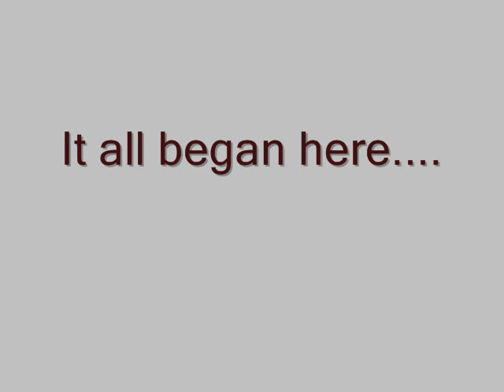Xhoshi Syncro project 2011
Projekti i ri nga Xhoshi.